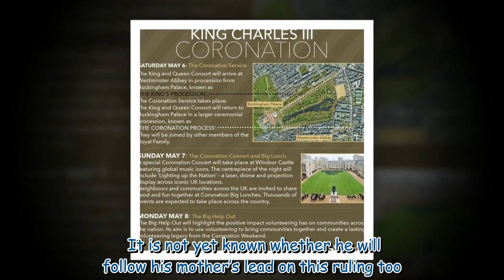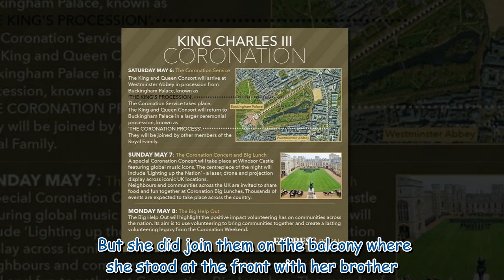Harry and Meghan will be a 'sideshow' at Coronation, royal expert says